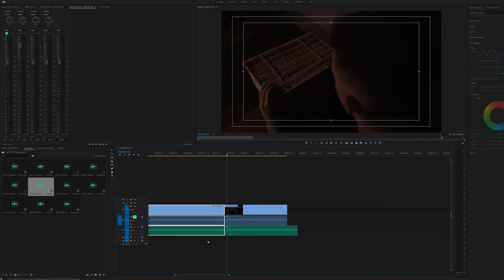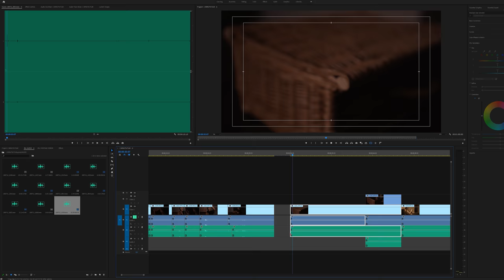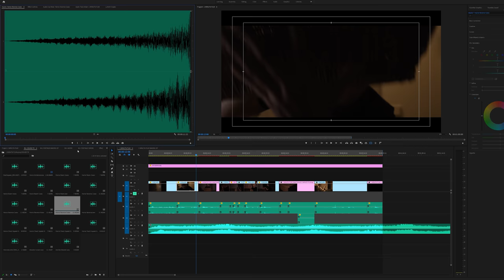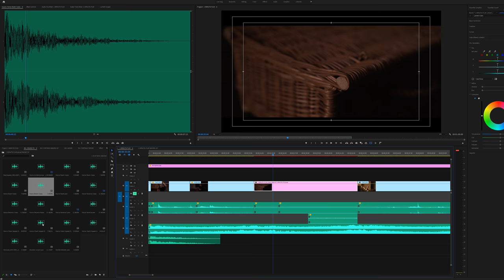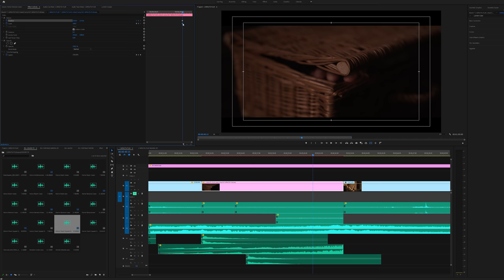60 SEKUNDOVÁ VÝZVA | Petr Lexa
Dal jsem si opět výzvu, že za jeden den natočím krátkej film, tentokrát s limitem 60 sekund 🎬